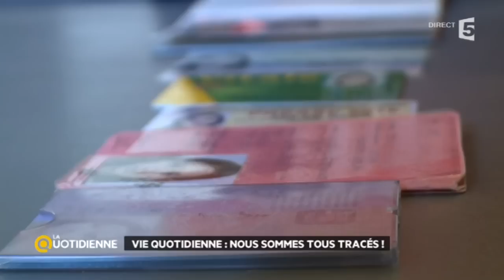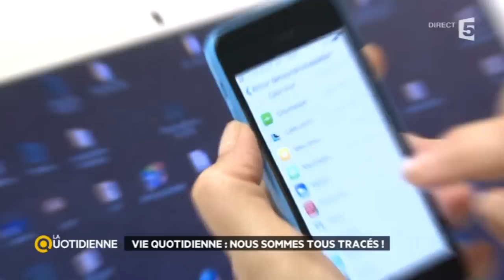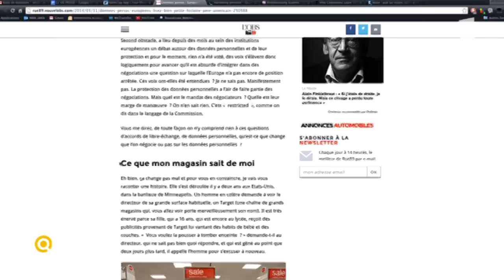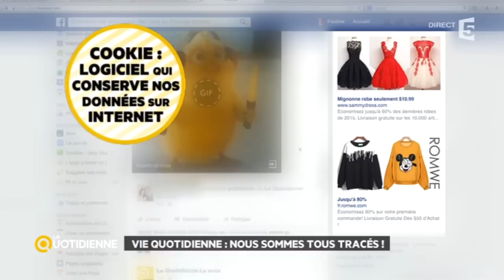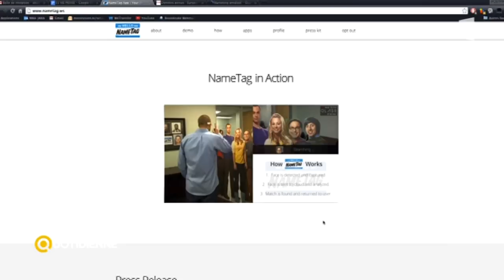Vie quotidienne : nous sommes tous tracés !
Tout au long de la journée, vous utilisez téléphone portable, carte navigo, carte bancaire,...autant d'actions qui vont permettre de vous suivre à la trace !